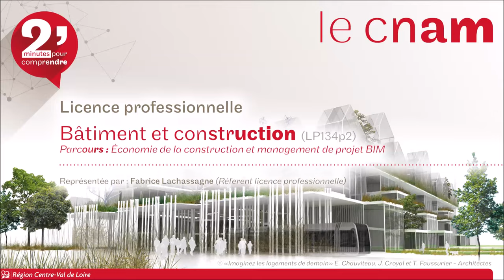2 min Eco construction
Découvrez la Licence professionnelle : Bâtiment et construction
Parcours : Économie de la construction et management de projet BIM (LP134p2)